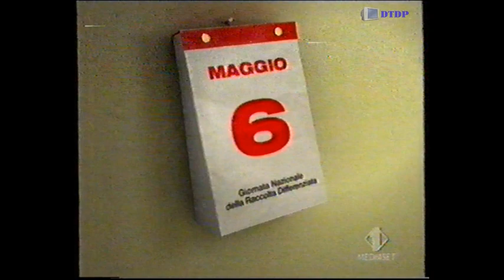Sequenza Italia 1 - Domenica 29 Aprile 2007 [1]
Sequenza Italia 1 - Domenica 29 Aprile 2007 [1] trasmessa nel corso del programma "Contro Campo - Diritto di Replica"